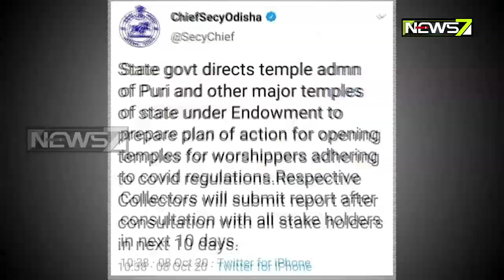କୋଭିଡ କଟକଣା ଭିତରେ ରାଜ୍ୟରେ ମନ୍ଦିର ଗୁଡ଼ିକ ଖୋଲିବା ନେଇ ଯୋଜନା କରୁଛନ୍ତି ରାଜ୍ୟ ସରକାର